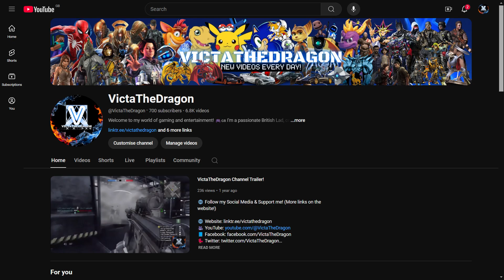700 subscribers on YouTube!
🎉🔥 Thank you all for the support; it means so much! Excited for what’s next on the journey to 1K and beyond. 🐉💥